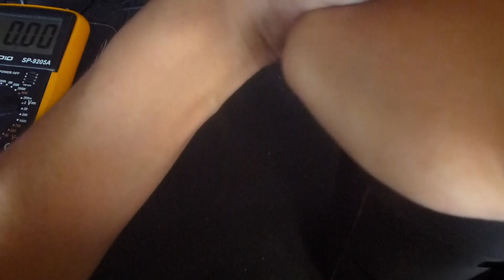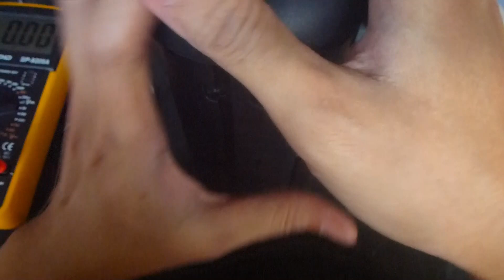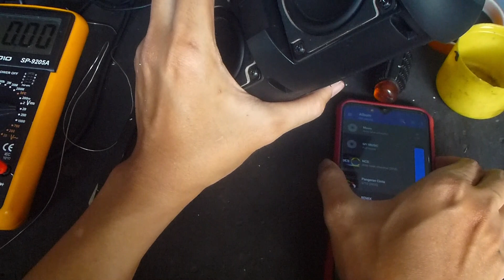Ganti Port Cas Speaker Bluetooth MiFa A8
Ganti Port Cas Speaker Bluetooth MiFa A8. Seperti biasa, untuk penggantian port cas atau konektor cas speaker bluetooth harus ngakali atau mengganti dengan model lain, karena susah kalo mencari yang sama persis atau di pasaran tidak ada yang jual.